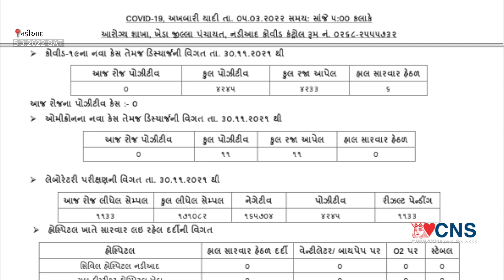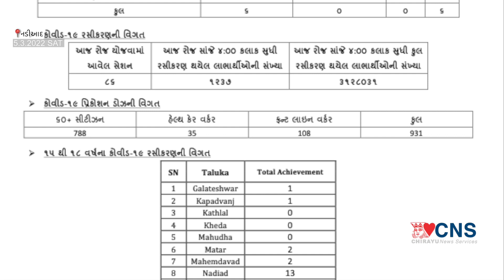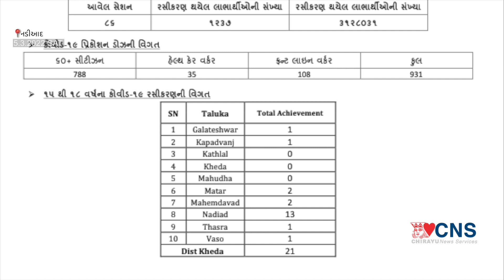NADIAD : જિલ્લા માં કોરોના ની સ્થિતી 5-3-2022 SAT